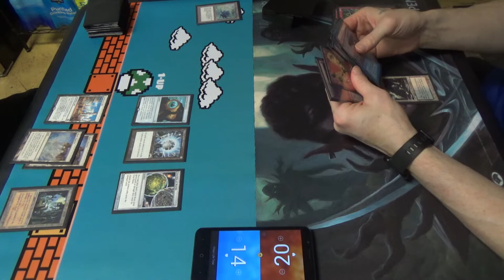Vintage Magic — Stax vs. Burn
Stax!
Because why let other people have fun?

Poor Burn… It's trying so hard to be a real deck, only to have to go up against the most oppressive deck in the most broken format.

1 Black Lotus
1 Chalice of the Void
3 Crucible of Worlds
1 Ensnaring Bridge
3 Expedition Map
1 Mox Emerald
1 Mox Jet
1 Mox Pearl
1 Mox Ruby
1 Mox Sapphire
4 Smokestack
1 Sol Ring
4 Sorcerous Spyglass
4 Sphere of Resistance
1 Thorn of Amethyst
1 Trinisphere
Creatures (9)
4 Hangarback Walker
1 Karn, Silver Golem
1 Lodestone Golem
3 Phyrexian Metamorph
Lands (22)
4 Ancient Tomb
1 Buried Ruin
4 Ghost Quarter
1 Inventors' Fair
1 Karakas
4 Mishra's Workshop
1 Strip Mine
1 The Tabernacle at Pendrell Vale
1 Tolarian Academy
4 Wasteland
Sideboard (15)
3 Defense Grid
4 Grafdigger’s Cage
4 Null Rod
2 Relic of Progenitus
2 Witchbane Orb